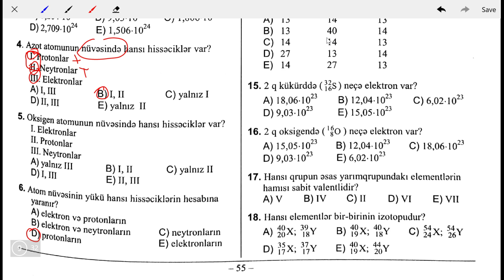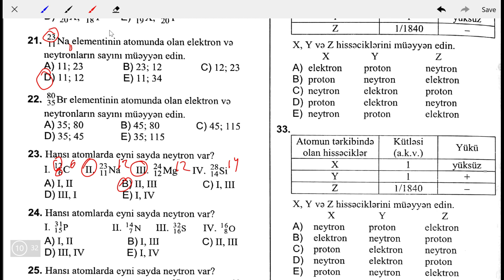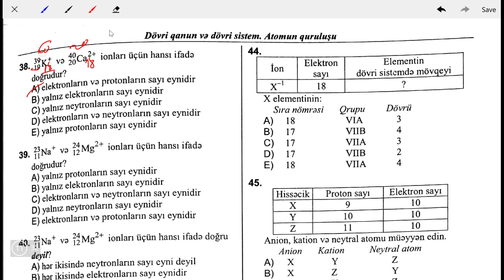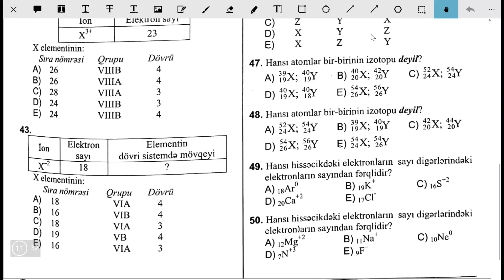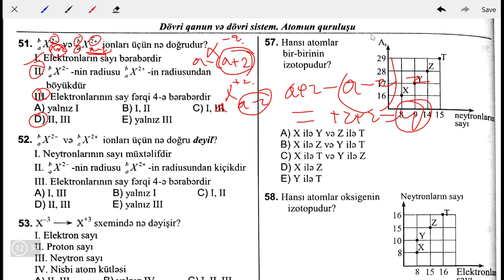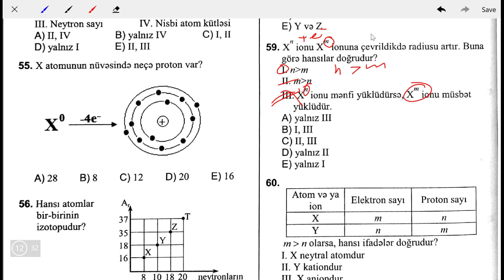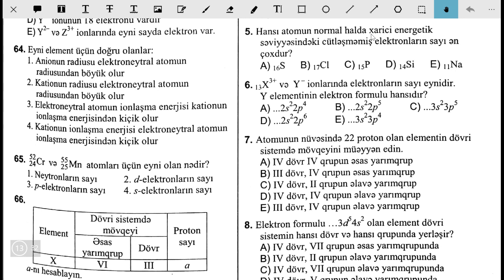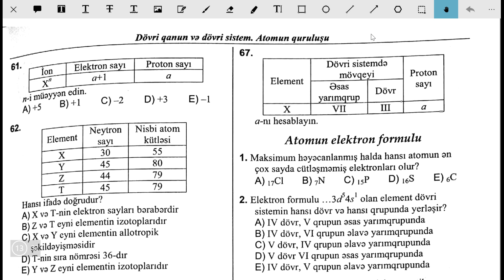DİM kimya test toplusu 2019 Atomun tərkibi 1 - 67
Dim 2019, Kimya test toplusu, dovri qanun, dovri sistem, DİM sınaq, Kimya testleri, Pulsuz dersler, Kimya dersleri, Kimya dim test toplusu 2018,